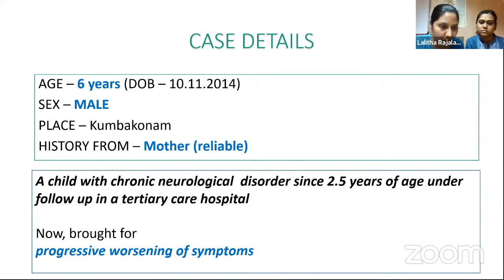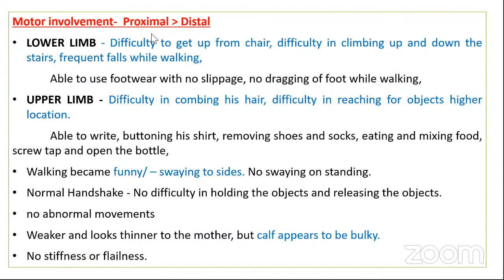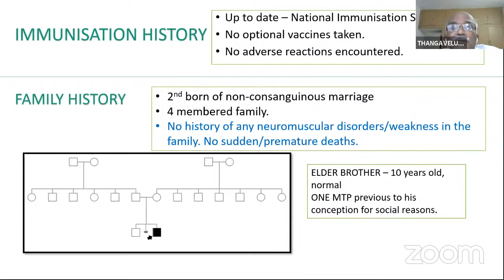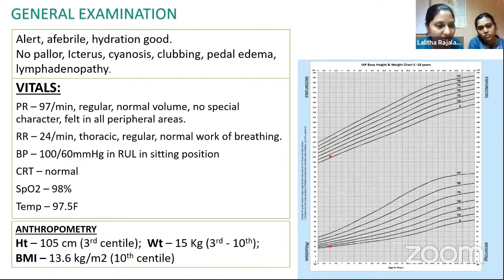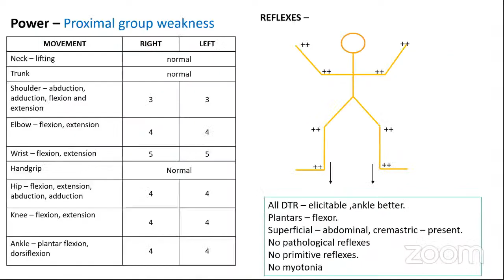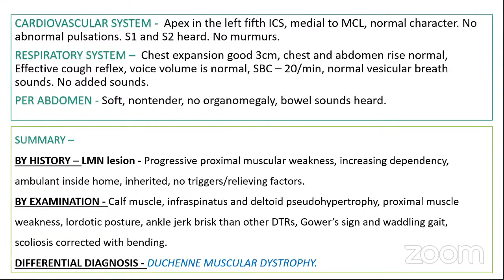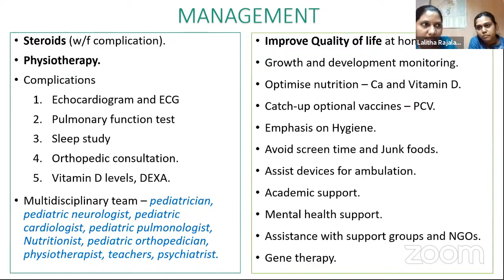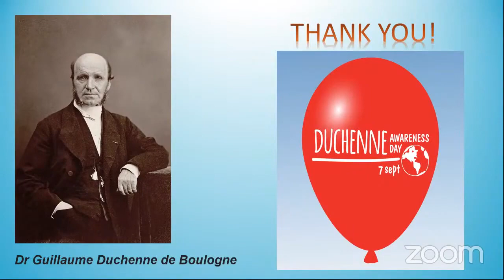Duchene Muscular Dystrophy